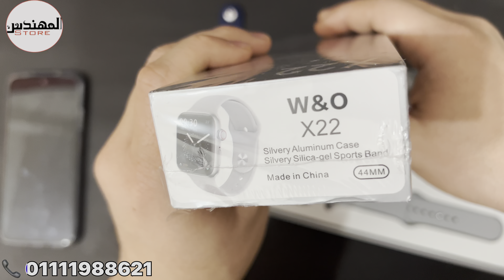مراجعه ساعه W&O X22 SMART WATCH 2022 الجديده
لينك الشراء من موقع المهندس ستور
🏹لينكات التواصل مع المهندس ستور للشراء او الاستفسار عن اي شئ حتي لو مش من عندنا

☑️الموقع الرسمي هتشتري منه وكمان فيه ايقونه ماسنجر الزرقاء لاي سؤال

☑️قناة المهندس ستور ع تليجرام الانضمام من اللينك ده

☑️الموقع والصفحه متاح اون لاين 24 ساعه متابعه حتي وصول الاوردر لحد باب البيت والمتابعه بعد الاستلام للتاكد من مدي رضاء العميل عن المنتج والخدمه المقدمه

☑️متاح التوصيل لأي مكان في مصر لحد باب البيت والدفع عند الاستلام